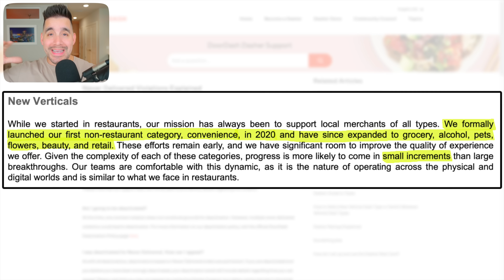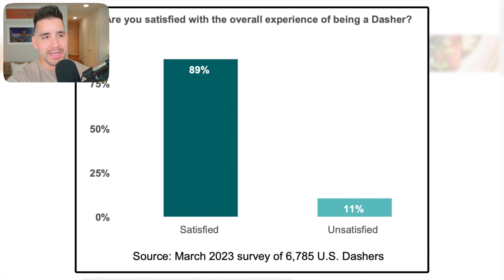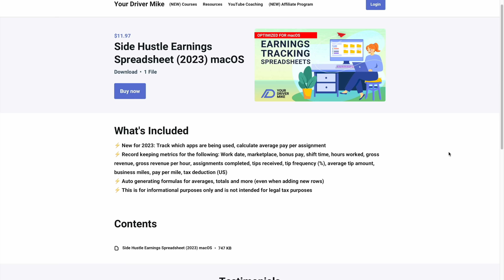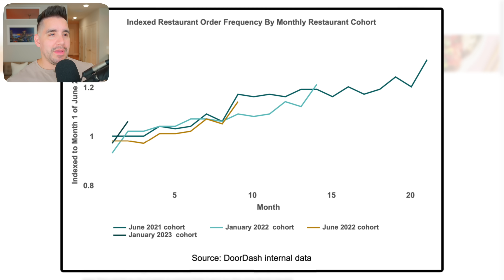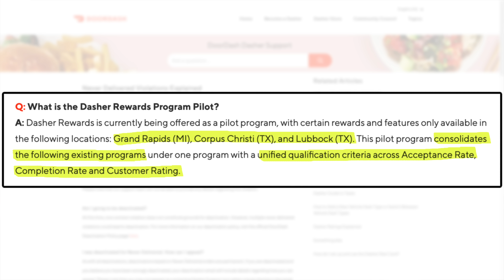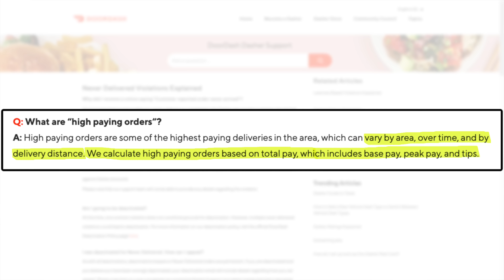Warning DoorDash Dashers: This Is Coming NOW (Watch BEFORE 8/2)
DoorDash is set to announce new developments for Dashers and general platform updates but what should you really be looking for?

🖥Video Chapters🖥
0:00 - Intro
0:26 - What's It Like Dashing In 2023?
0:48 - DoorDash Is Reducing Dasher Costs
1:29 - Does DoorDash Provide The Most Improvements?
1:45 - DoorDash Continues To Emphasis Non-Restaurant Delivery
2:11 - DoorDash Dasher Satisfaction
2:55 - How To Track Your Earnings & Mileage (ANY App)
3:59 - New Verticals Are Succeeding
4:38 - DoorDash Focusing On Dashers?
5:19 - What's Coming For Dashers
5:54 - Will DoorDash Expand The Dasher Rewards Program?
7:09 - Is DoorDash Restricting High Paying Orders?

QUESTION - What new announcements will DoorDash make this year?